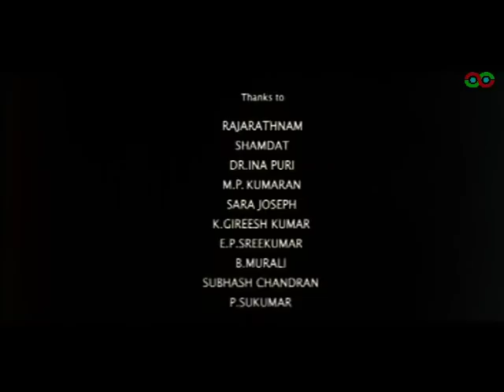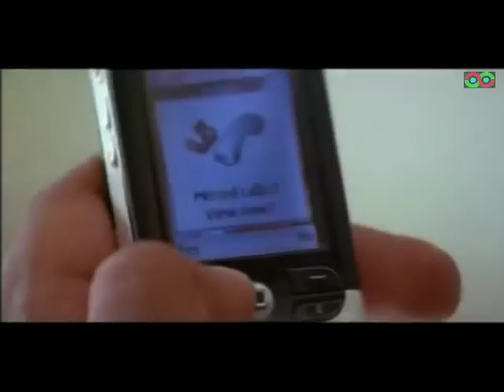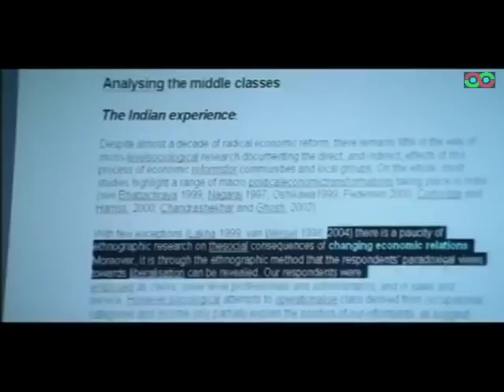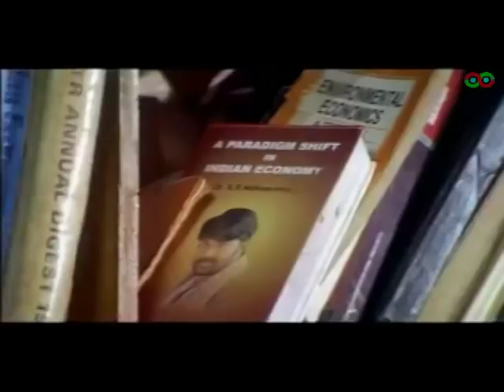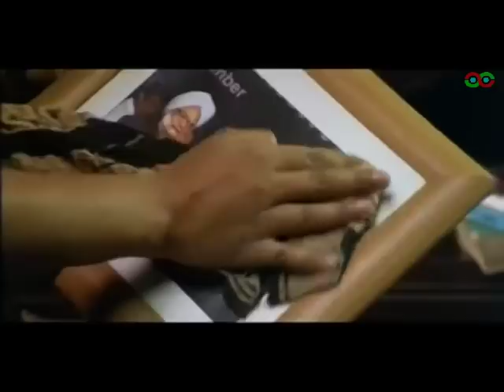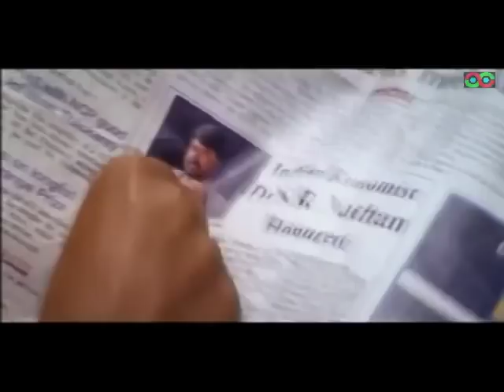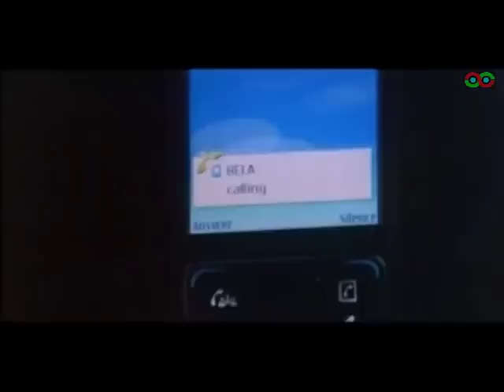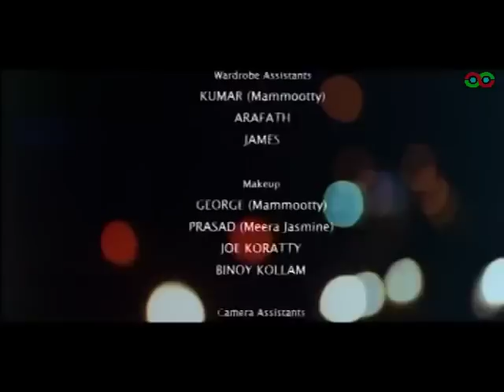Ore Kadal | Shyamaprasad | Malayalam | Full Movie